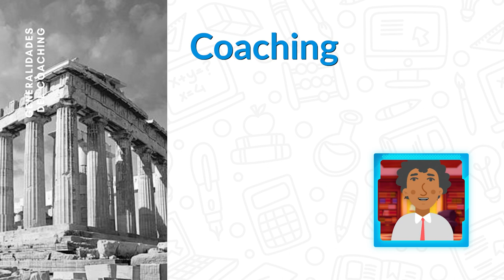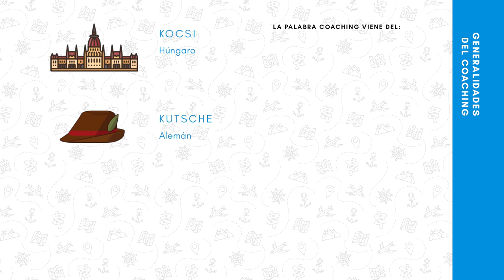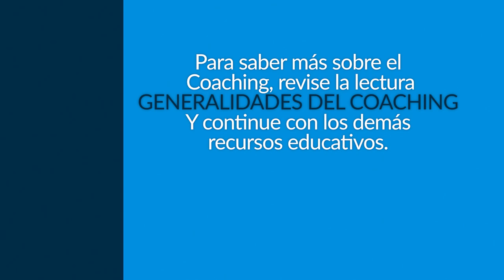Antecedentes del coaching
Talento humano.
Coaching